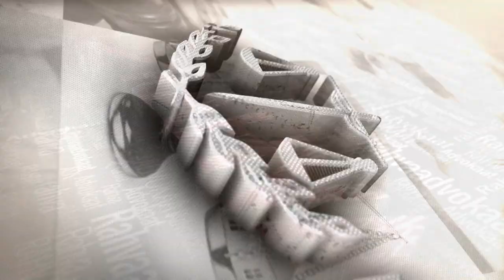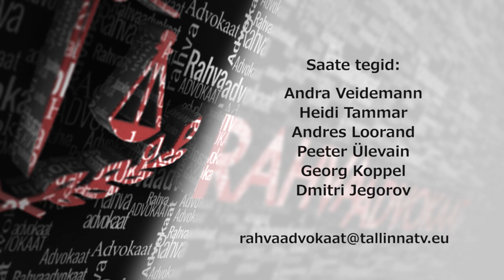Rahvaadvokaat 33 13.04.2016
Saates: politoloogid arutlevad, millest kõneleb 2016 aasta poliitiline keel nii Eestis kui ka maailmas. Lisaks: kas poliitilised ideoloogiad on hakanud ajas muutuma? Kui jah, siis miks?
Miks poliitikud ei esinda enam sotsiaalseid klasse või nende huve, vaid on muutunud rohkem väärtuspõhiseks?